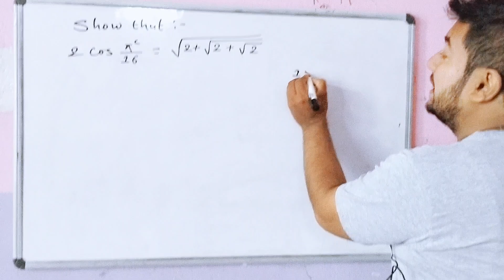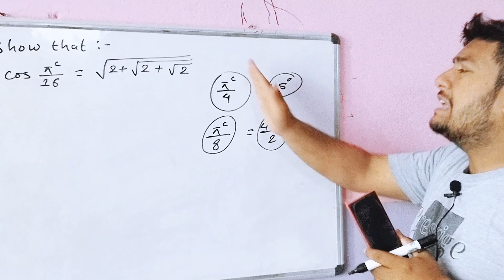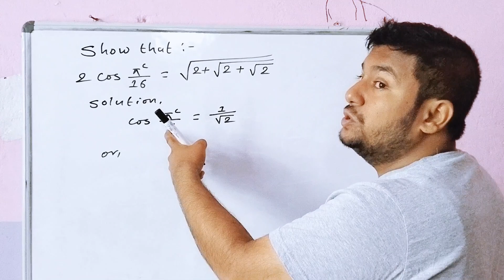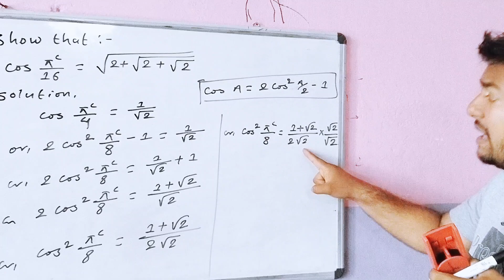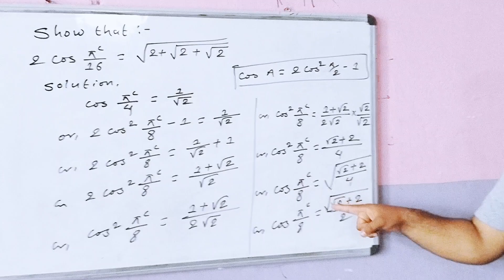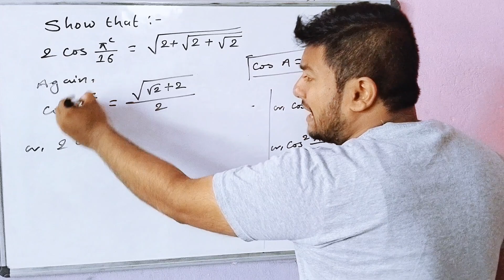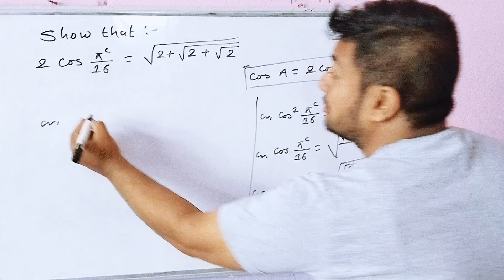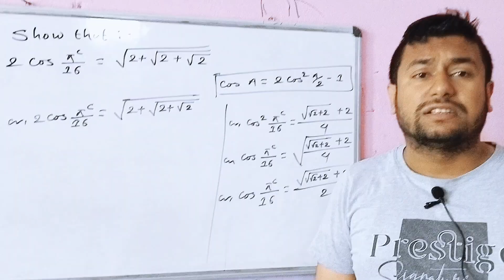Show that: 2cos π/16 = √(2+√(2+√2))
In this video you can learn how to find sub-multiple angles in the form of π/16 from angle π/4. You get a clear concept about sub multiple angles.